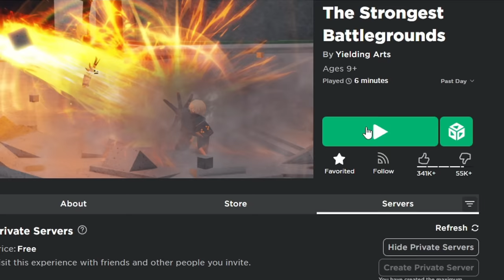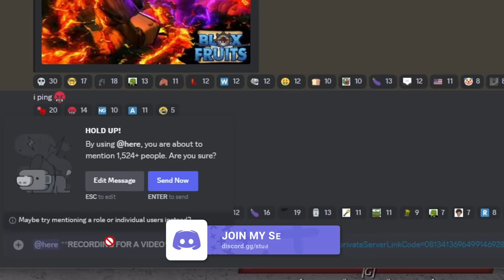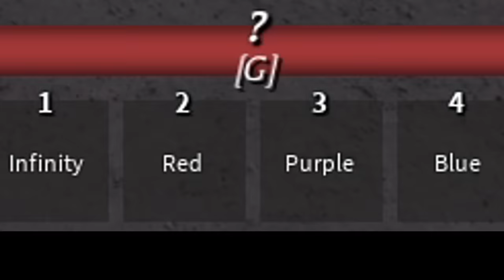i Used the *NEW* GOJO MOVE Against a WHOLE SERVER in Saitama Battlegrounds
i played saitama battlegrounds and become gojo the Sorcerer moveset they added a new move called blue and its op so i used it against a whole server to troll everyone in strongest battlegrounds and used his ultimate moves to troll my friend in saitama battlegrounds or the strongest battlegrounds on roblox. he thought i was hacking but i also used some of the other best movesets like the menacing cyborg genos. the bald hero or saitama one punch man. and also the hero hunter which is garou! i used these then i TROLLED him by using the best moveset in the game... gojo the sorcerer!

0:00 Intro
0:29 NEW MOVE
1:36 GOJO vs SERVER
3:55 no INFINITY allowed
5:37 REVENGE
6:23 How OP is the NEW MOVE
7:38 Outro